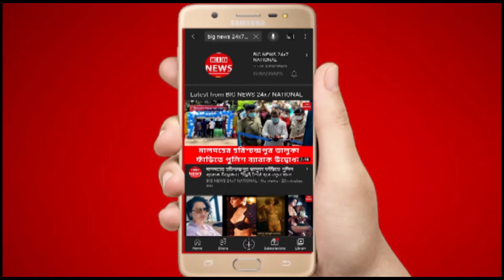SILIGURI NEWS : শিলিগুড়ির কাঞ্চনজঙ্ঘা স্টেডিয়ামের ৮ নম্বর গেটে টিকা না বিক্ষোভ দেখালো মায়েরা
শিলিগুড়িতে  যেন থামছেই না টিকাকরণ নিয়ে অভিযোগ l এবার শিলিগুড়িতে টিকা না পাওয়ায় বিক্ষোভ মায়েদের l

টিকা না পাওয়ায় বিক্ষোভ মায়েদের।শুক্রবার শিলিগুড়ির কাঞ্চনজঙ্ঘা স্টেডিয়ামের ৮ নম্বর গেটে বিক্ষোভ দেখালো মায়েরা।

শিলিগুড়ি পুরনিগমের তরফে ০ থেকে ১২ বছর বয়স পর্যন্ত বাচ্চার মায়েদের টিকাকরণের শিবিরের আয়োজন করা হয়েছিল।এই শিবিরে প্রতিদিন প্রায় ১৫০ জন মায়ের টিকাকরণ করা হয়।টিকা নিতে আসা মায়েদের অভিযোগ, এদিন ভোর থেকে লাইনে দাঁড়িয়েছিলেন তারা।সকালে সেখানে স্বাস্থ্য কর্মীরা আসেন এবং বাচ্চার মায়েদের জানিয়ে দেওয়া হয় যে আজ তাদের টিকা দেওয়া হবে না।ব্যবসায়ীদের টিকাকরণ হবে।

টিকা নিতে আসা অনিতা,রিম্পারা বলেন, আজ তাদের টিকা নিতে আসার জন্য বলা হয়েছিল।সেইমতো টিকার জন্য ভোর ৩টা থেকে লাইনে দাড়িয়ে ছিলেন।এখন বলা হচ্ছে যে টিকা দেওয়া হবে না।তাদের দাবি অবিলম্বে তাদের টিকাকরণ করতে হবে না হলে ব্যবসায়ীদেরও টিকাকরণ করতে দেওয়া হবে না। SILIGURI COVID VACCINE